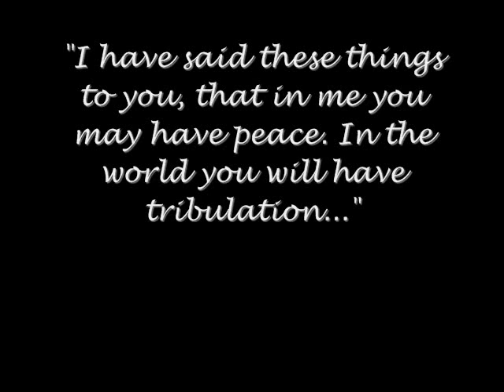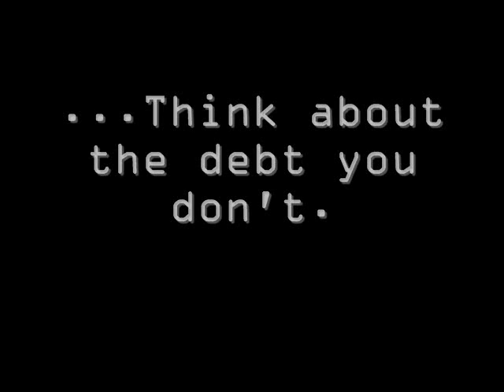Paid in Full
A video I made for St. Paul's Episcopal Church in Canton, exploring the difference between the debt we owe earthly debtors and the debt Christ paid for us.